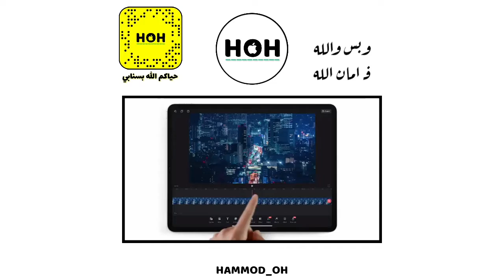شركة ابل تعلن عن ايباد برو 2020 (التفاصيل في صندوق الوصف)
المعالج A12Z
‏الأحجام 11 انش /12.9 انش
‏كامرتين 12Mp
‏5 مايكرفونات + 4 سماعات
‏دعم شبكات LTE أكثر
‏الواي فاي أصبح أفضل بـ60%
‏بطارية تكفي لـ10 ساعات
الأسعار
‏نسخة 11"
‏سعة 128GB بسعر 799$
‏نسخة 256 بسعر 899$
‏نسخة 512 بسعر 1099$
‏نسخة 1TB بسعر 1299$
‏نسخة 12.9"
‏سعة 128 بسعر 999$
‏نسخة 256 بسعر 1099$
‏نسخة 512 بسعر 1299$
‏نسخة 1TB بسعر 1499$

حساباتي في مواقع التواصل الاجتماعي